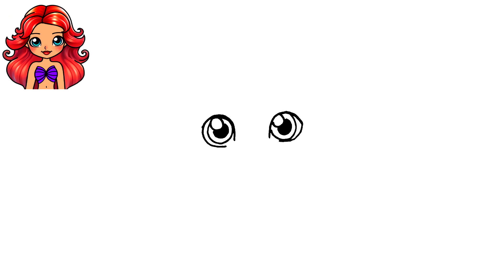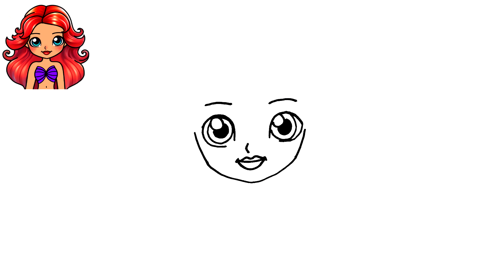COMMENT DESSINER ARIEL | LA PETITE SIRÈNE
Dans cette vidéo nous allons apprendre à dessiner Ariel!

Si vous êtes venu pour apprendre à dessiner Ariel, vous êtes au bon endroit!

Pour vraiment apprendre à dessiner Ariel, regardez la vidéo jusqu'à la fin en suivant toute l'étape par étape.

Dessinez Ariel et impressionnez tout le monde avec votre talent et vos compétences! 😎